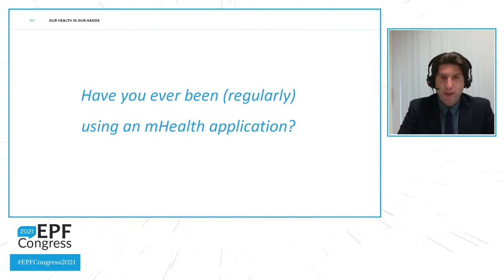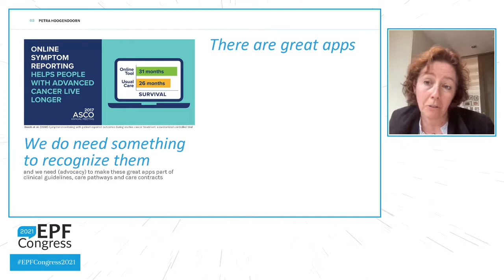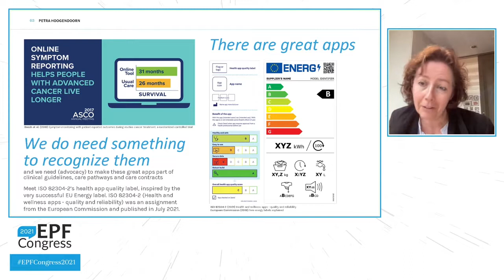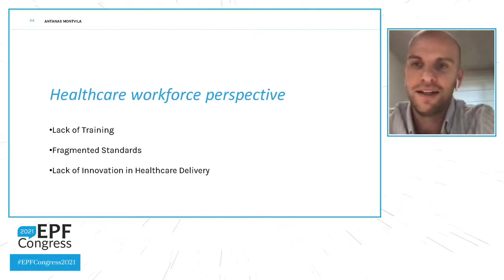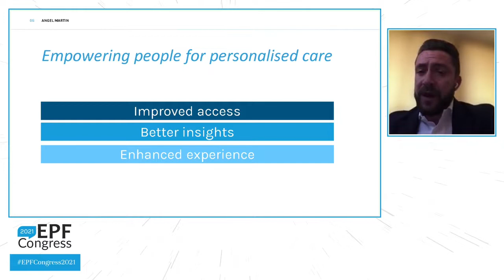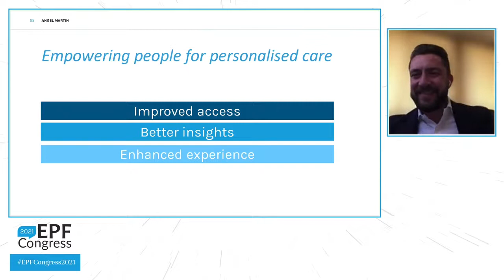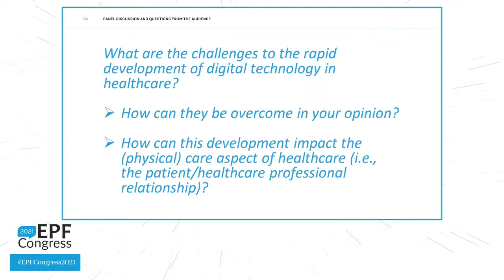EPF Congress 2021 | Day 1 - The role of mHealth to improve patients’ control of their healthcare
mHealth apps are playing an increasingly role in the digital health panorama but how can we ensure that patients access to the right applications and know more about benefits and risks? In this session, speakers will share their perspectives on different aspects of mental health, including the perspectives of patients, healthcare practitioners, and industry.

Moderator:
Lyudmil Ninov, Senior Programme Officer, EPF
Speakers :
Petra Hoogendoorn, Strategic digital transformation of health and care entrepreneur, Leiden University Medical Center
Angel Martin, Senior Director Digital Health & Taxation Advocacy EMEA, Johnson & Johnson
Antanas Montvila, Vice-President, European Junior Doctors